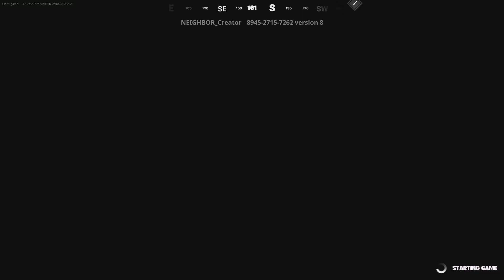GUIDE NINJA TYCOON MAP CREATIVE 2.0 FORTNITE - ALL UPGRADES, HIDDEN NINJA STARS, REBIRTHS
Fortnite Creative 2.0 - NINJA TYCOON Fortnite Chapter 5 season 1